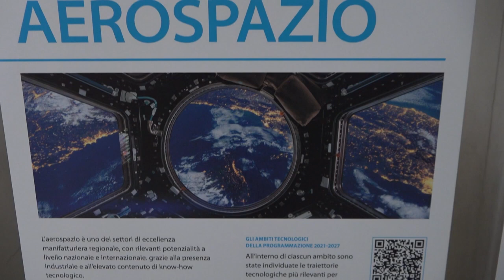Europa Campania - Le opportunità internazionali offerte dalla Space Economy (11.05.23)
- Europa Campania - Le opportunità internazionali offerte dalla Space Economy
Valeria Fascione, assessore alla Ricerca, Innovazione e Startup della Regione Campania, Antonio Blandini, presidente del CIRA - Centro Italiano Ricerche Aerospaziali, Luigi Carrino, presidente del  DAC Distretto Aerospaziale della Campania, Maria Vittoria D’Inzeo, Commissione Europea DG DEFIS e Valeria Catalano dell'Agenzia dell'Unione europea per il programma spaziale (EUSPA), sono stati tra i protagonisti del convegno, dedicato alle opportunità internazionali offerte dalla Space Economy, tenutosi a Napoli nell'ambito della manifestazione Innovation Village.  (11.05.23)